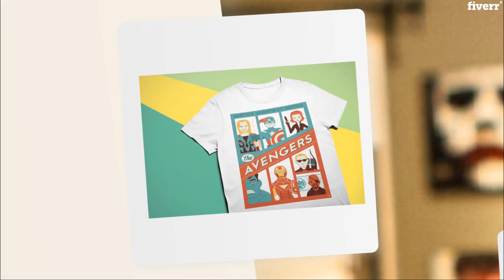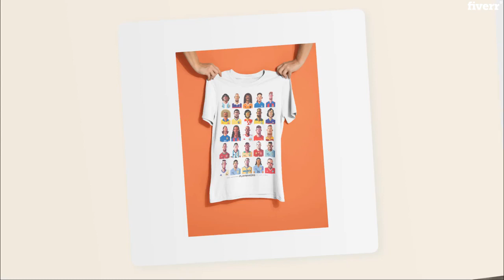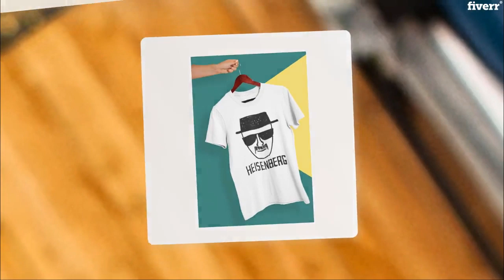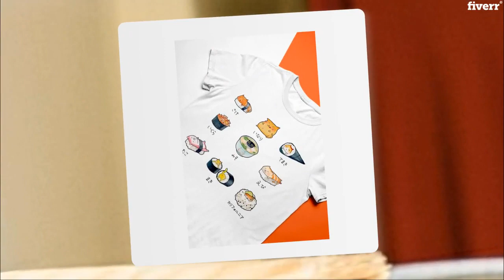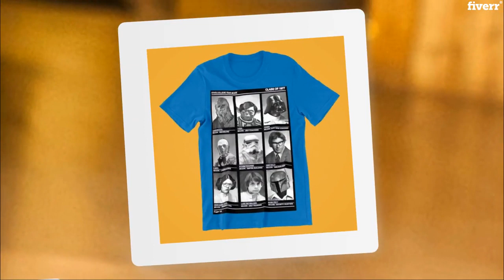I will create stunning prezi or power point presentation for you - Presentation Design Services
Best Presentation Design Services
If you want to just WOW your audience then you're at right place.
      I will design a stunning Prezi or powerpoint presentation for you based on real-life examples.
What will I provide?
Creative Prezi / Powerpoint  Presentation.Article/Copy to Prezi / Powerpoint Conversion.Creative Business Powerpoint Design / Redesign.Custom Prezi and Powerpoint Design.
Complete Refund if you are not satisfied with my work.
Level 2 seller serving the Fiverr community for 2 years.Many Satisfied Customers.
✪✪ Express delivery of 24 hours and 12 hours is available message me first to avail this service.
If my packages don't suit you please message me, I will be happy to hear from you!
Check my other Gigs too!
Regards: Muneeb Chaudhry